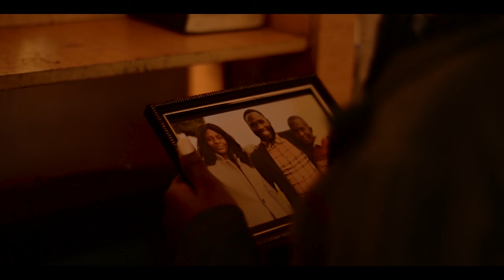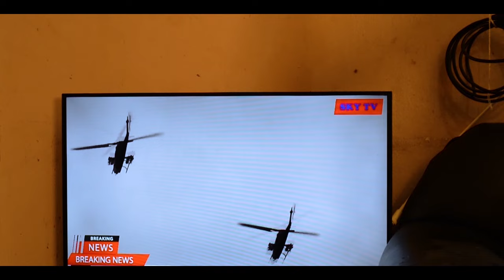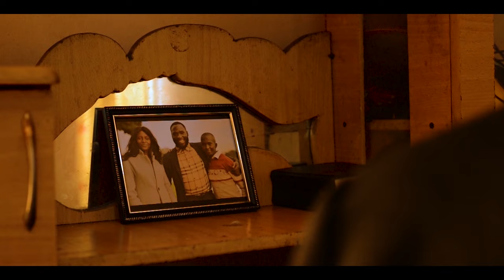BEYOND REDEMPTION SHORT FILM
A New Ugandan Short film 2024 by Lucky E. Amajuru - With all eyes of the Metro Police out in force, a cop killer retreats into an apartment building where he faces the uncertainity of his mortality.